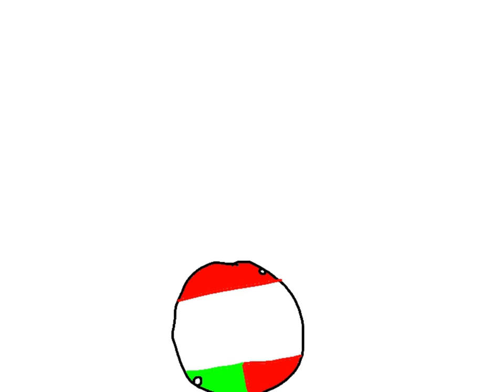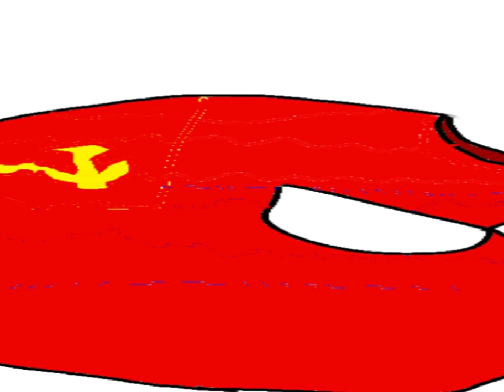history of germany (remastered)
my first video ever made (not first uploaded) remastered